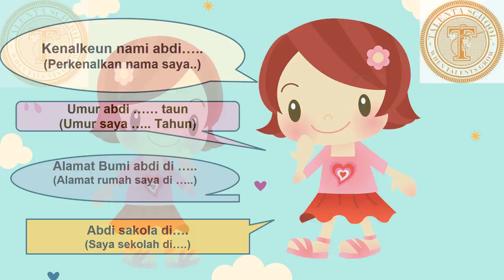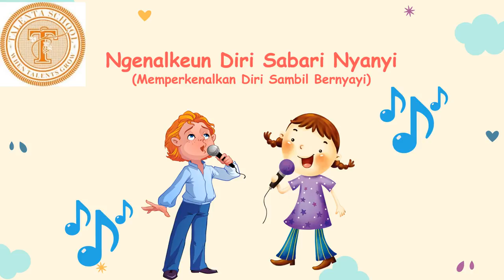PJJ Bahasa Sunda kelas 1 - Ngenalkeun Diri